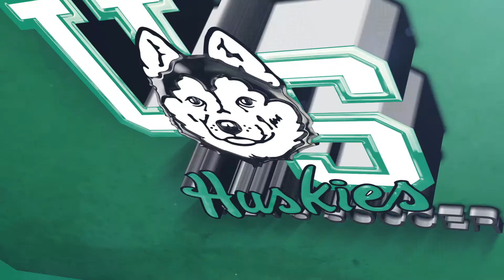MSOC | 2017 Bateman Cup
Learn more about the annual Bateman Cup match between the Alberta Golden Bears and the University of Saskatchewan Huskies.